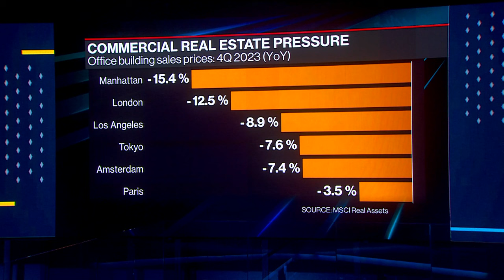Commercial Real Estate: Delayed Shakeout in US Market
US commercial real estate deals are starting to pick up, but at deep discounts that are revealing just how far real estate prices have fallen as lenders around the world brace for souring loans. Jack Sidders has more in today’s “Big Take” on Bloomberg Television.